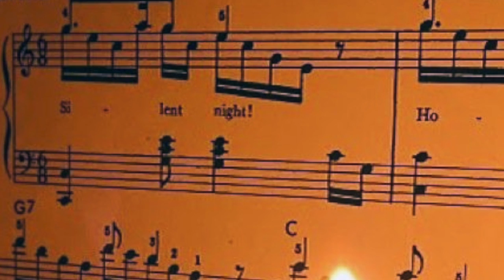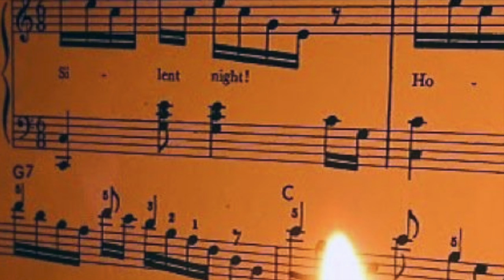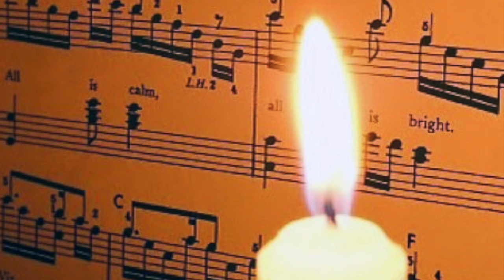Leigh Sutherlin Musical Christmas Card, 2013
I put this piano medley together a few days ago and just finished the video portion last night. Merry Christmas With Love